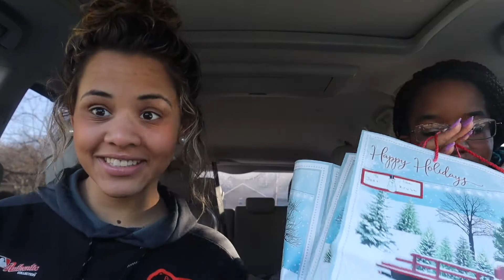CHRISTMAS GIVEAWAY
Hey friends!
FINALLY got the video uploaded from Christmas... lol whoops..
I can't really say I have been too busy but I am doing alot with college, school, and work and it hard to find a balance between everything:( Also its very hard to get together with friends because we Kinda in a pandemic... you know? lol.
ANYWAYYYS hope you enjoy this special video and I can't tell you when I will be back with another but I hope it will be soon:) Thought I would give you guys some videos to look forward to,

-College decision announcement
-J80 Fit Try on/ review
-Dance video with Angie&Nessa
-Birthday Surprise for friend:)

Make sure to check out Jatiecorp.com and use code, klittle when purchasing:)

Featured:
Will Steffan            | Ig: @willsteffan
Vanessa Ho           | Ig: @vanessahho_
Angelina DeLeon  | Ig: @angelina.deleon9
Jazzi Groom          | Ig: @jazzigroom